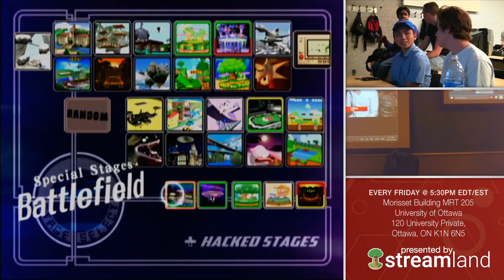uOttawa Weekly #7 (Summer 2017) — Singles — Don vs Frosty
uOttawa Weekly #7 (Summer 2017)

Morisset Building MRT 205
120 University Private
Ottawa, ON K1N 6N5, Canada